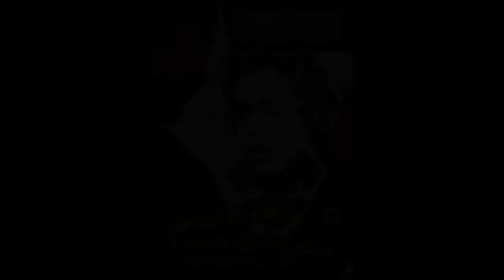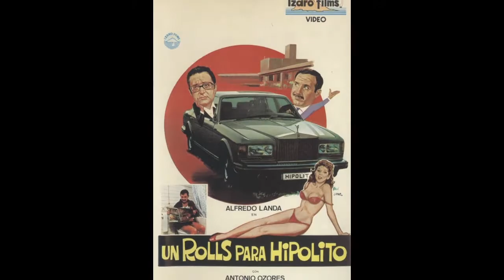JUAN BOSCH FILMS